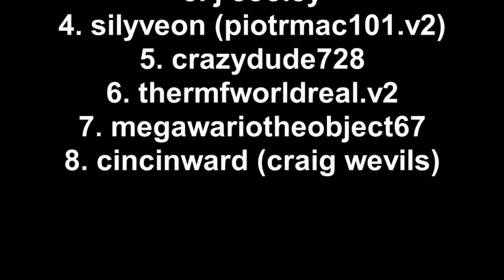8 way 2 second tennis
completed tennis hosted by lordofpiotr

thanks for everyone for making myself 8 way 2 second tennis.